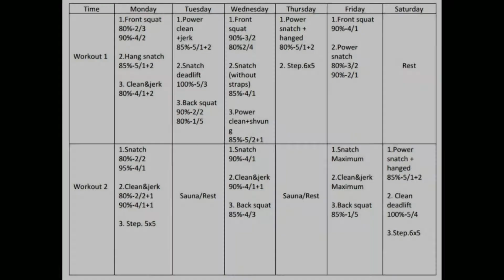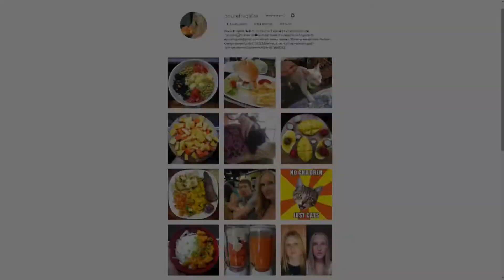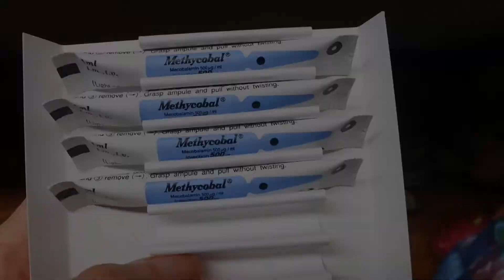Fit girl clichés vs me